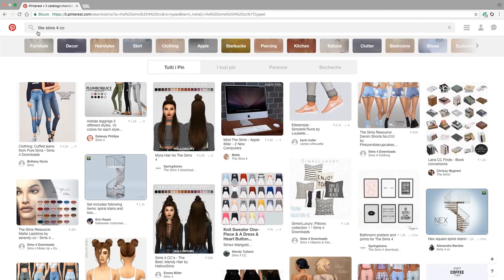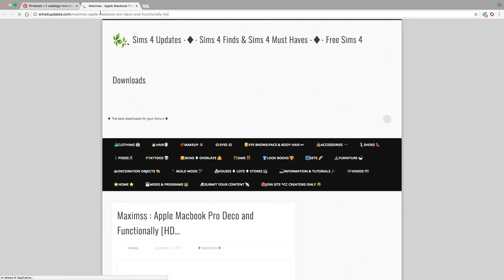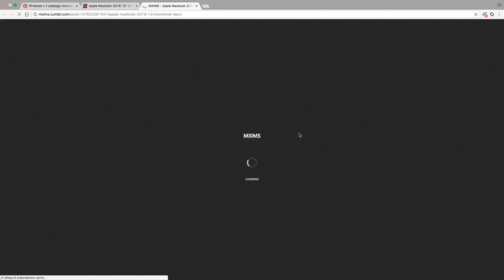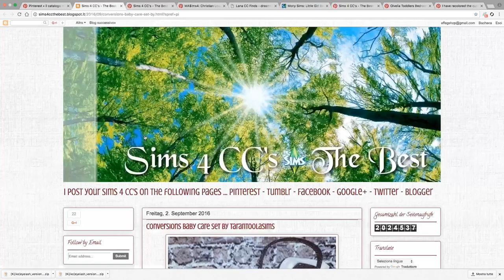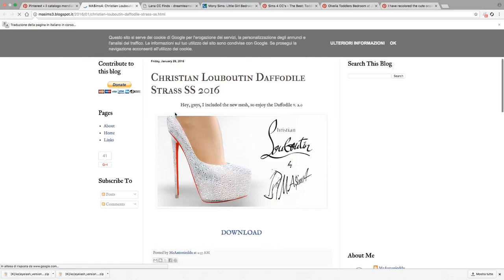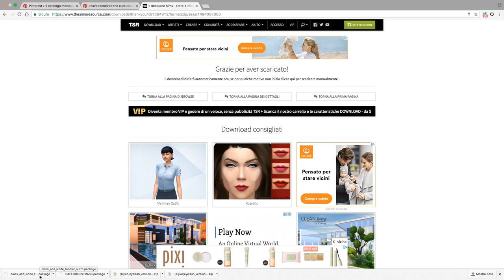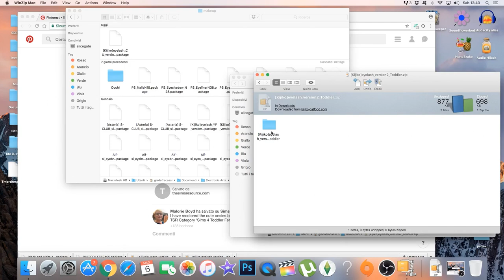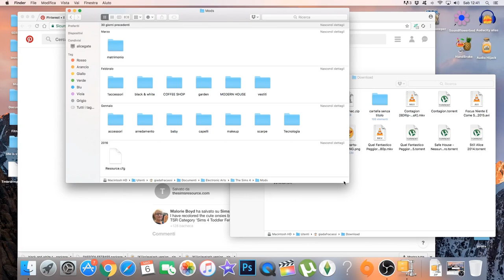COME SCARICARE IL MATERIALE PERSONALIZZATO! + IL MIO CC TODDLERS - THE SIMS 4